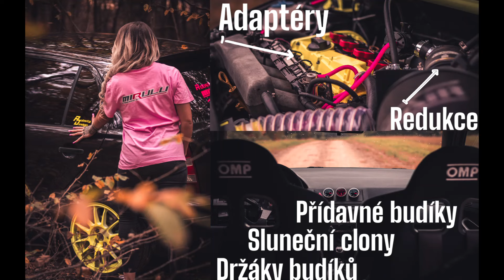IBIZA TDI PD 3XXHP @ DIESEL STREET🔥TURBO HYBRID DIESELPOWER |VORY TDI